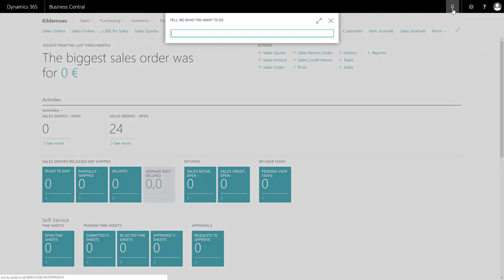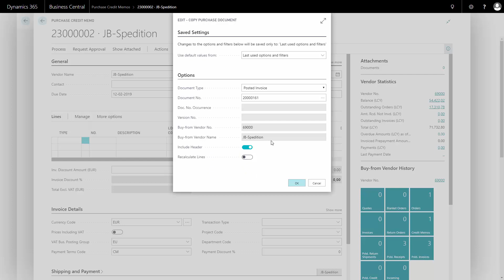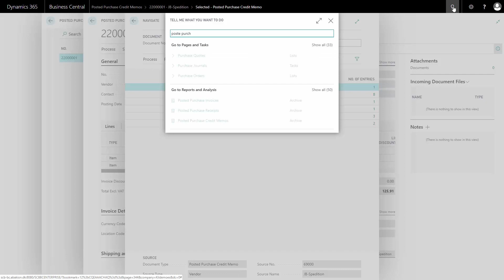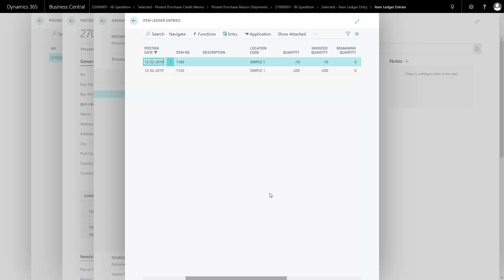Purchase Credit Memos - Microsoft Dynamics 365 Business Central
How to create a purchase credit memo in Business Central? In Business Central I could create a purchase credit memo for undoing something that I have bought, or sending items back to the vendor. Let’s see how this work. [ENG19021203]